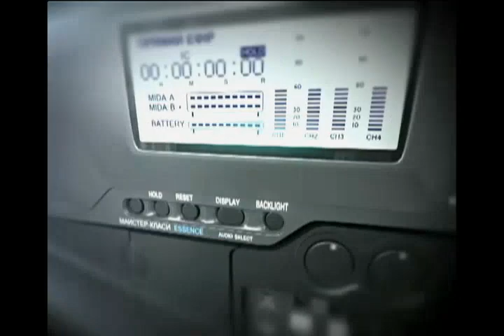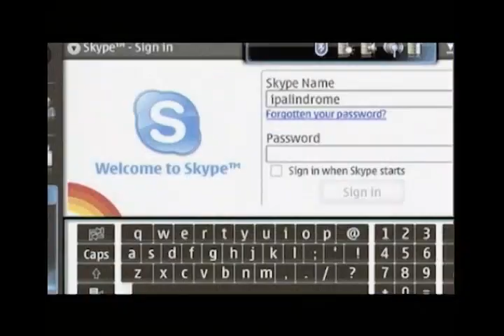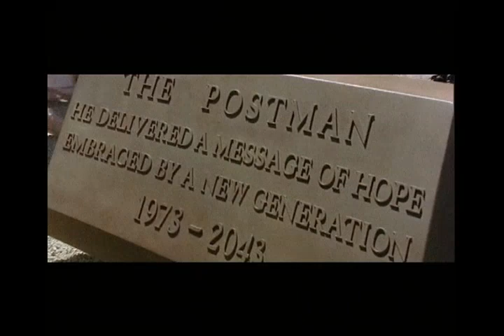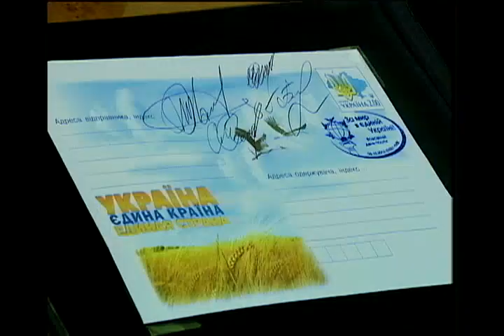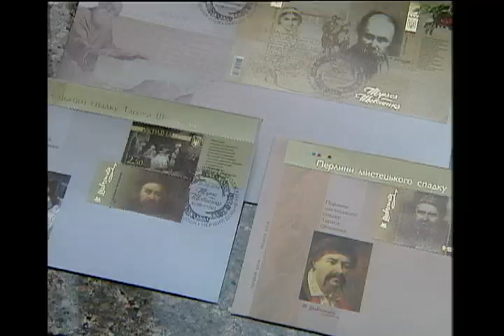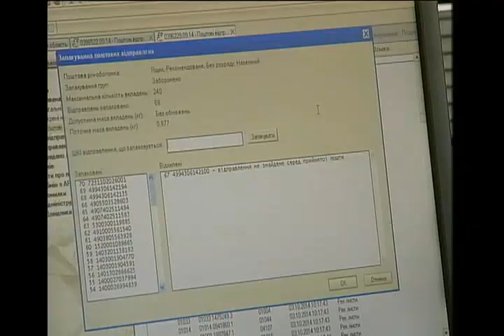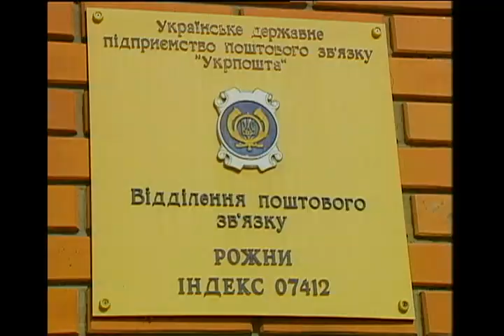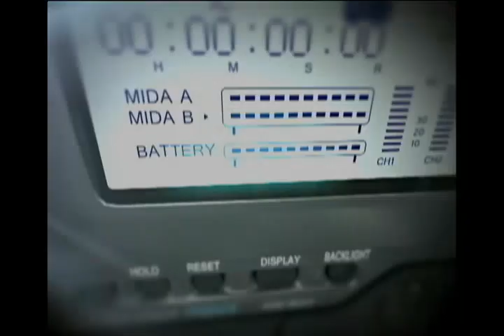Випуск передачі "Телеакадемія" від 25.10.2014 р., присвячена Всесвітньому дню пошти